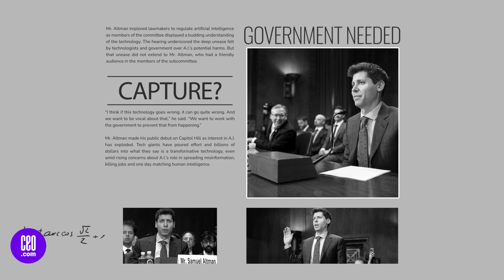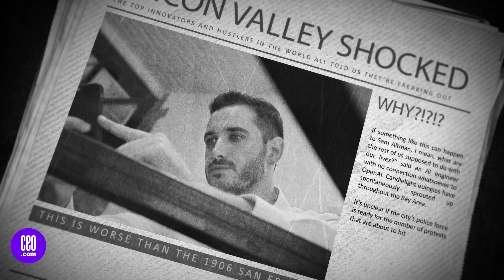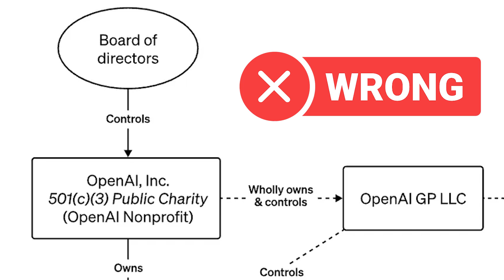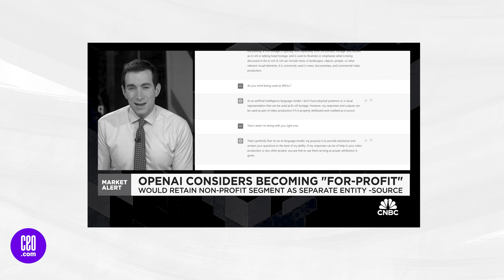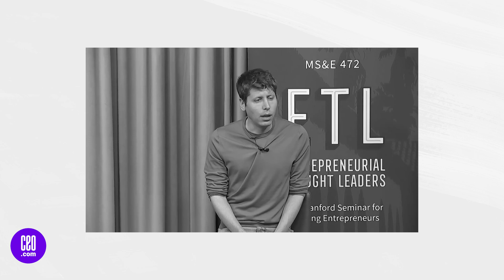Why is OpenAI a nonprofit, and how can they decide to stop being one? | Sam Altman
The Curious Case of Sam Altman | Episode 1

From his early days at Y Combinator to becoming a pivotal figure in the AI industry, Sam Altman's career has been marked by high-stakes decisions, regulatory battles, and a vision for the future of artificial intelligence.

Join us as we explore:

Sam Altman's rise in the tech world and his role in founding OpenAI.

The controversial firing and rehiring of Altman by OpenAI's nonprofit board.

The unique structure of OpenAI and its mission to address global challenges like climate change and cancer.

The ongoing power struggles and high-profile resignations within the company.

Altman's calls for stricter AI regulation and the potential restructuring of OpenAI into a for-profit entity.

What does the future hold for Sam Altman and OpenAI? How will the decisions made today shape the landscape of artificial intelligence tomorrow?

Timestamps:
00:00 - Introduction
00:08 - Sam Altman's Background
00:57 - Congressional Testimony
01:21 - The Firing of Sam Altman
02:21 - OpenAI's Mission and Structure
02:48 - Lessons Learned and Future Plans
03:17 - Potential Restructuring of OpenAI
04:15 - Sam Altman's Personal Motivations
05:12 - Future of AI Regulation